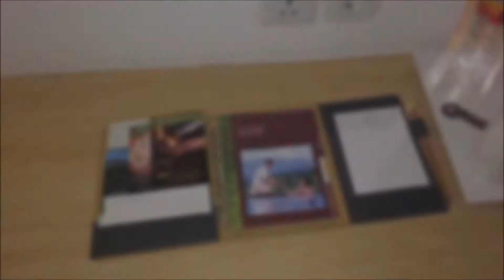#155. ROOM TOUR DI PESONA ALAM PUNCAK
channel ini dibuat untuk kalian penggemar kuliner, jajanan , tempat lokasi, teknologi yg update dan jadul yang lagi hitz saat ini.